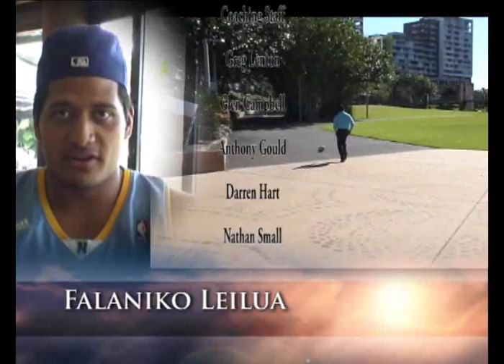Keebra Park Rugby League 2010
This the 2010 Rugby League experience at Keebra Park State High School.

DUE TO INCREASING REQUESTS KEEBRA WILL BE PRODUCING T-SHIRTS, CAPS ETC THAT WILL BE ABLE TO BE PURCHASED BY ANYONE  WHO IN INTERESTED. STAY POSTED AND WE WILL LET YOU KNOW HOW TO TAKE ADVANTAGE OF THIS WHEN IT IS UP AND RUNNING. WE WILL ANNOUNCE IT ON OUR "MY CHANNEL" WHEN THEY BECOME AVAILABLE.

In an attempt to do something a little different we tried to capture the passion and intensity of the energy before a big game, in this case the National Final of the ARL Schoolboys Cup (Formerly the Arrive Alive Cup).

It is difficult to accurately convey the level of intensity that is experienced in there but with this I hope you get an idea. As with every team that comes through, the boys really grow together and become each others family. They have gone through hell together both on the field and in training (probably moreso in training). It is a very special bond that seems to form every year with the boys in the program, one that seems to only intensify in strength the higher the boys move up the ranks.

PLEASE NOTE:

While we are more than happy to have anyone comment on the videos or anything about the school, we will delete any comments that contain racist, abusive or derogatory language. Please, if you want your comment to stay up, try and write it without swearing. We have had to delete even supportive comments due to the language included. A lot of kids view these videos! Please be respectful of them.
Thanks.
KPRL2009.
Links to other websites with info about Keebra are the above site

 Please take a look at both.